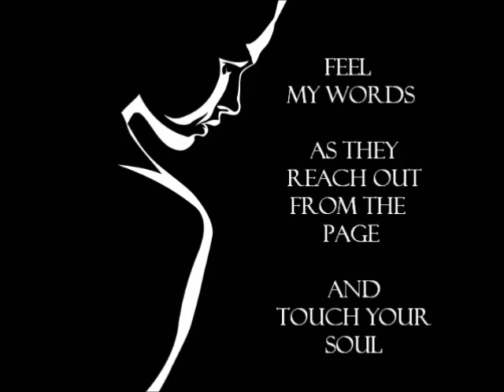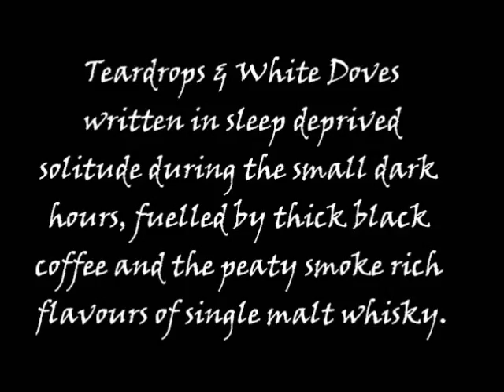Teardrops & White Doves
Trailer for Paul White's book, 'Teardrops & White Doves' His difinative Collection of Poetry